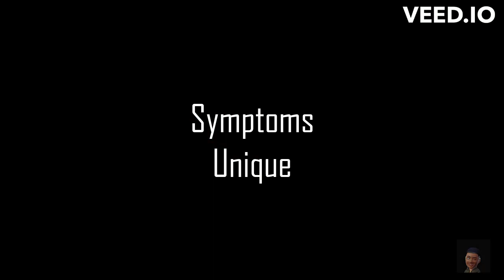Symptoms Unique Belie: Navigating Healthcare Disparities and Overmedication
“Unmasking the Belied: Navigating Healthcare Disparities and Overmedication”

This title encapsulates the idea that unique symptoms often remain hidden or misunderstood due to overmedication and misrepresentation within our healthcare system. Let’s shed light on this critical issue! 🌟